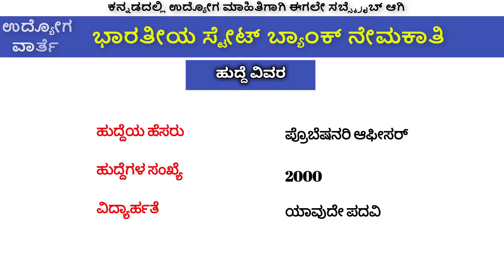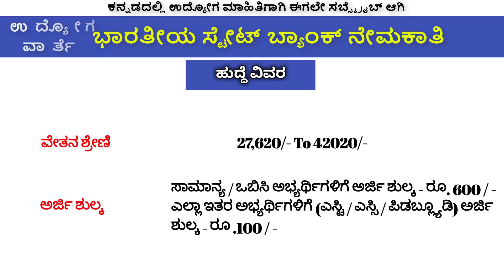ಭಾರತೀಯ ಸ್ಟೇಟ್ ಬ್ಯಾಂಕ್ ನೇಮಕಾತಿ, SBI PO Recruitment 2018 – Apply Online for 2000 Posts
💜ಉದ್ಯೋಗ ವಾರ್ತೆಗೆ ಸ್ವಾಗತ💜

SBI PO recruitment 2018: Apply for 2000 Probationary Officer vacancies; eligibility and salary details

SBI PO recruitment 2018: The candidates will have to go through three stages of selection - Preliminary, mains and group exercise and interview. Only those candidates who clear the preliminary examination will appear for the main examination.